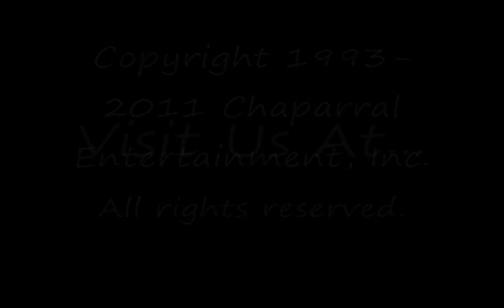Tree Dog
Jack Houston's ImagineLand is a series of 24 children's TV shows created and written by Texas writer/producer Mr. Jack Houston and produced by David O. Cooper on behalf of Chaparral Entertainment, Inc., in College Station, TX, Mr. Emil E. Ogden Executive Producer.  The popular BURDS segments were an integral part of each episode. Chaparral's publicist Mr. Jere Lowe succeeded in getting the shows aired on over 300 PBS stations between 1995 and 2000. The shows have aired more recently on DISH and DirecTV. We would like to thank and credit the following additional important contributors to the series including our fabulous puppeteers Mr. Steve Axtell, Mr. John Hardman, and Mrs. Lee Armstrong, plus our director Mr. Chris Brock, our Project Manager Mr. Skip Collins, our concept artist Mr. Joel Hickerson, who also plays "Frenchy the Artist" in the series, and administrator Miss Liz Zemanek.